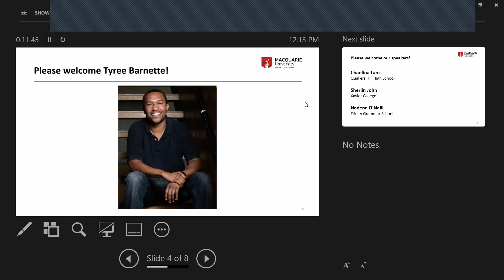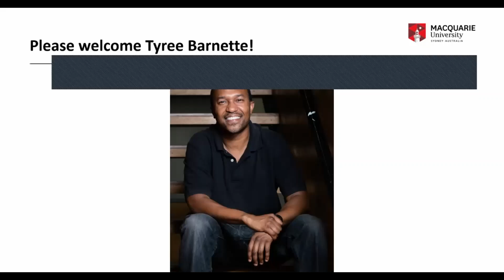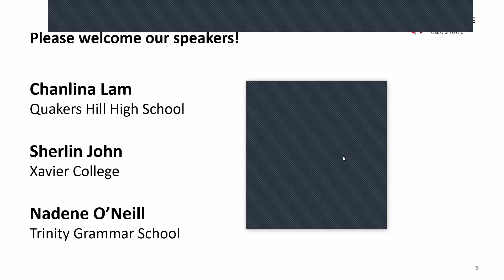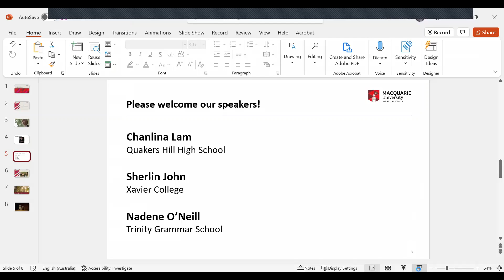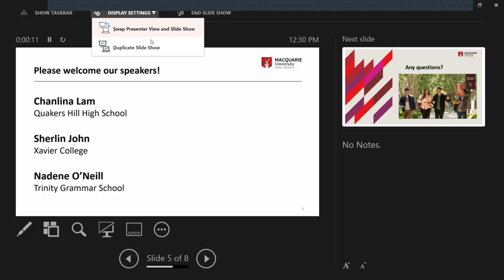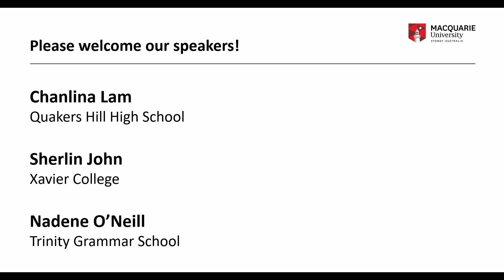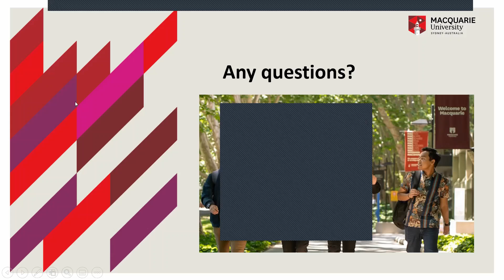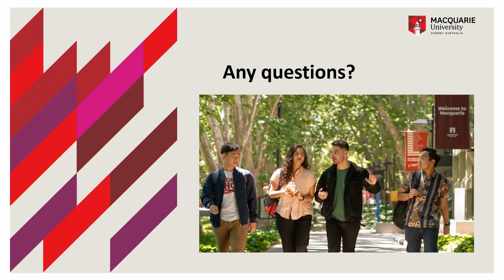Careers In Education Panel 2022 (GLP Alumni Achievers Series)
We invite you, as current students, to hear from successful GLP Alumni working at Quakers Hill High School, Xavier College, and Trinity Grammar School. They’ll share their experiences and some hints, having completed their degrees, found a job and are now working in their chosen careers. You’ll also have the chance to ask questions. These careers sessions are part of the new GLP Alumni Achievers Network, which GLP students will also be able to join upon graduation.